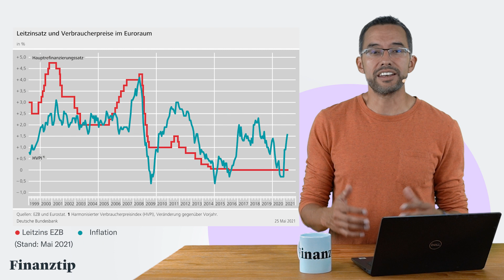So stark trifft Dich die Inflation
Die Inflationsrate ist nach Corona stark gestiegen. Dies trifft uns alle gleichermaßen. Oder nicht? Saidi erklärt Euch die Unterschiede.

00:00 Inflation
02:25 Schuldner gewinnen, Gläubiger verlieren?
05:39 Die Inflation frisst Sparvermögen auf